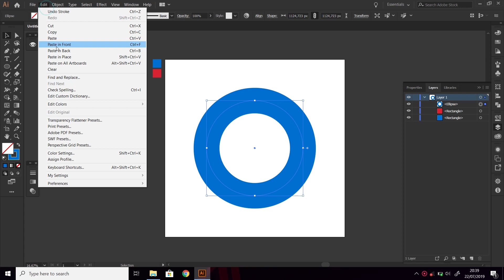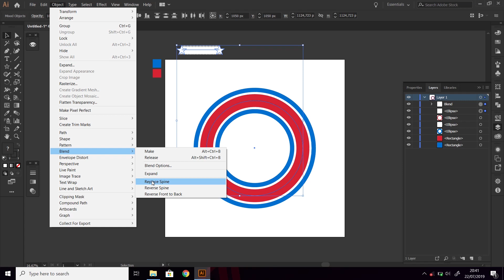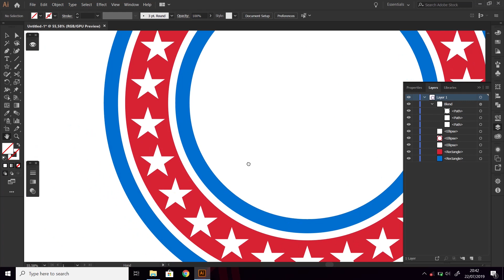How to Make Object Around a Circle - Adobe Illustrator Tutorial